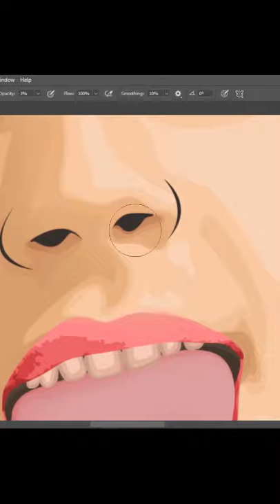Matt Cornett Vexel Art timelapse